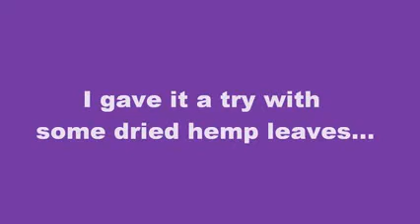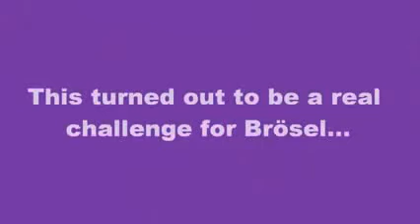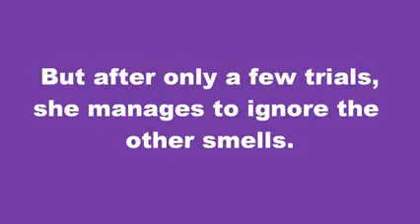شخص يدرب فأر على تحديد مكان المخدرات